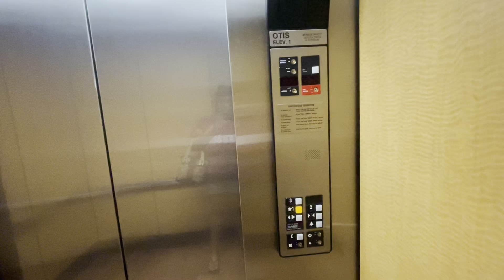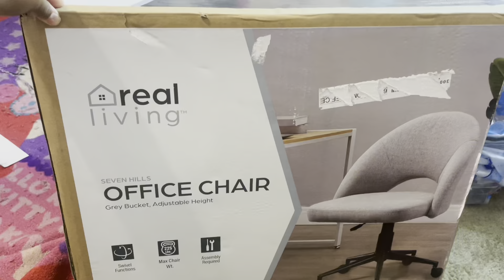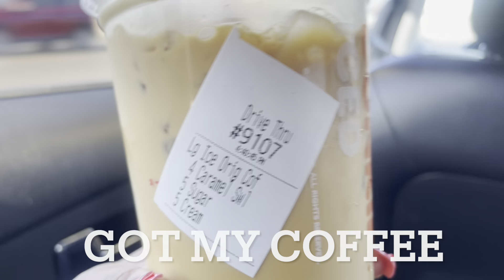Vlog!!!! Dr.Appointment, Vanity Chair Reveal, My Nails, SHEIN Unpacking, Laundry, Cooking & More….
I hope y’all like and enjoy this vlog. Thank y’all for all the love and the support that I have been receiving on my channel. Also thank y’all for all the new supporters that I am gaining on my channel as well. My channel wouldn’t be what it is today if it wasn’t for my lovely supporters so shout out to y’all once again.

Vlog! Dr. Appointment, Vanity Chair Reveal, Doing My Nails, SHEIN Unpacking, Laundry, Cooking, & More….

On The Road To 1,500 Supporters & More….g